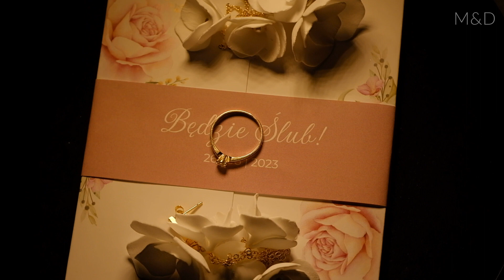KLIP ŚLUBNY / ZWIASTUN FILMU MONIKI I DAWIDA/ PENSJONAT DOLINA BUGU W ROKITNIE